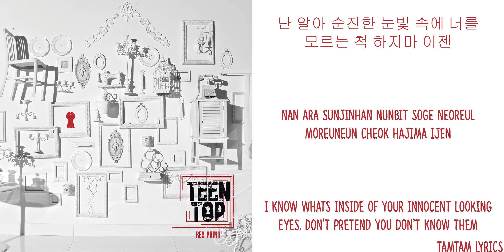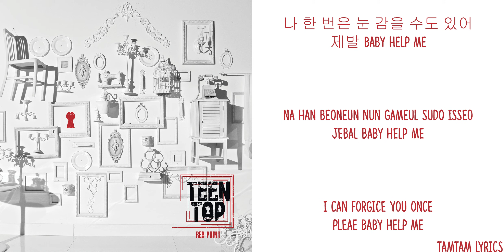Warning Sign - Teen Top Lyrics [Han,Rom,Eng]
Tamtam Lyrics
Warning Sign - Teen Top Lyrics